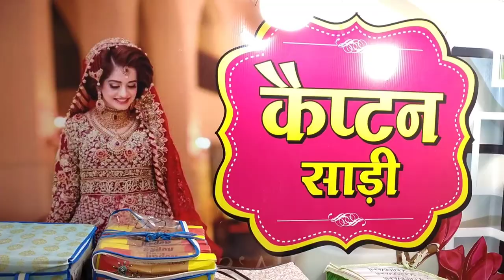indore saree shop | 1set Available | fancy printed saree indian vlogger shubham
Hii Guys In this video We covered wholesale saree in reasonable price but in this video we showing retail price

Shop Name- captain Saree

Adress -  sakkar bazzar  indore

Topic Cover
indorenewdesignsaree
Designer saree with blouse indore
designer saree
saree draping
indian vlogger shubham
indore wholesale saree market
lahariya sarees
Lahariya saree
lahariya saree design
lahariya saree wholesale price
saree market indore
saree shop indore

                Thankyou For